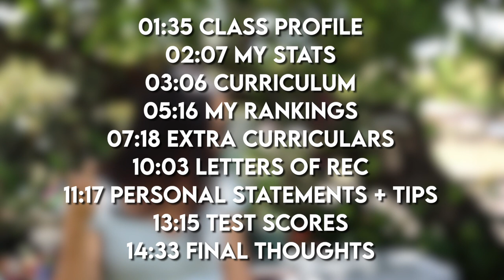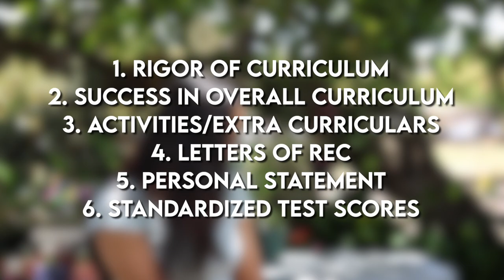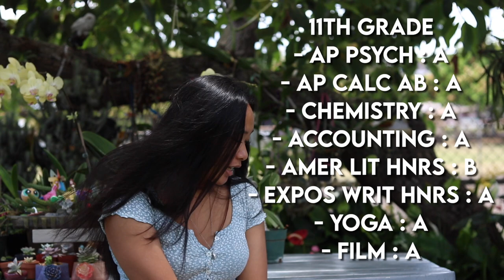how i got into vanderbilt *test-optional*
srsly tho if ur my mother or classmate or friend or know my social security number please do NOT watch this or daddy cornelius himself with haunt you in ur sleep !!!

tldr: first gen, average hawaii gorl is going to vandy in nashville, tn! i applied to 10 schools in the early rounds (sorry no ivies) & got into all of them by some miracle. dont compare urself to others. be urself... but like the best version of urself. reddit (r/applyingtocollege) will be ur best friend for the next few months.

contrary to popular belief, u dont need a 1500 SAT to get into vandy. everyone is different tho! maybe they put me in the wrong pile idk LMAO. stats really aren’t everything, but maybe this video will boost ur ego a little bit jskfjskadjkf. but if it doesnt, im sorry! you know how asian households are :D + i know the fact that i got all As *looks* good, but idk... i went to a super easy high school so… to each their own??

CHECK OUT VANDYS COMMON DATA SET (SECTION C7) TO SEE HOW THEY WEIGH DIFFERENT FACTORS

shoot me a dm on insta if u wanna see my essays! or want help in general!

TIMESTAMPS :DDDD
0:00 intro
1:35 vandy class profile
2:07 hollistic review
3:06 classes i took in hs
5:16 my gpa & rankings
7:18 extra curriculars
10:03 letters of rec
11:17 personal statements
13:15 test score
14:33 final thoughts

also the fact that this has views is freaking me out but pitbull been there done that so we good